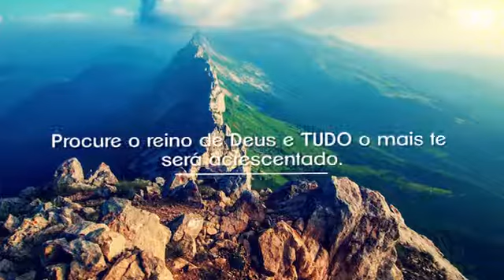Meditações diárias para adictos em Recuperação do dia 14 de julho. Responsabilidade sem medo.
Vídeo de ⚡Aldo Santos ⚡Deixe seu like compartilhe a mensagem se escreva no canal ative o sininho na opção todos e receba meditações diárias para cada dia do ano Tmj Serenas 24 horas só por hoje 💙.